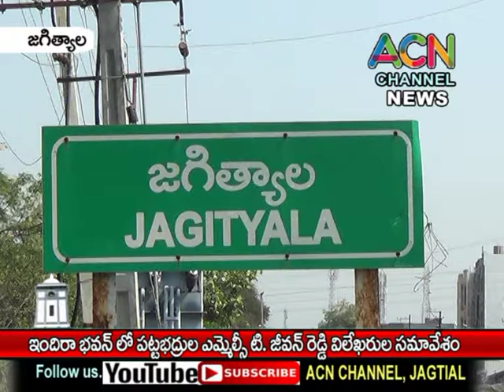జగిత్యాల ఇందిరా భవన్ లో పట్టభద్రుల ఎమ్మెల్సీ టి. జీవన్ రెడ్డి విలేఖరుల సమావేశం